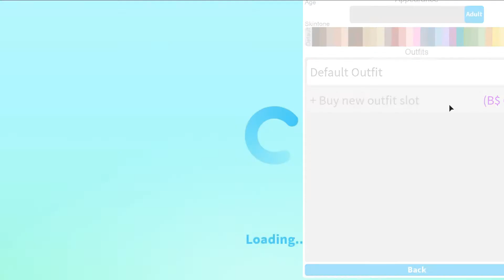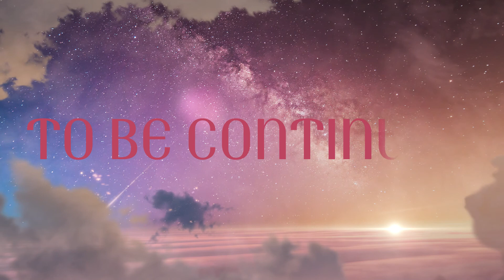Meet The BLOXBURGS! (A Bloxburg ROBLOX Story)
I LOVE YOU ALL! Don't forget your ALL apart of the POTATOFAMILY so let me know any ideas you all would like to see!

Please Share so we can make the FAMILY BIGGER AND BETTER!